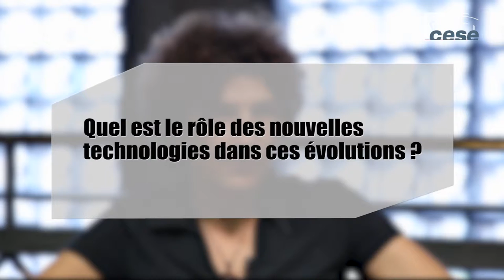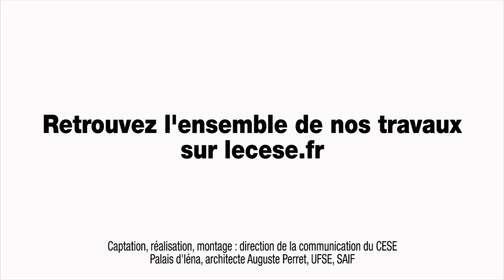Questions à Mme Valérie PEUGEOT, prospectiviste - cese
Questions à Mme Valérie PEUGEOT, prospectiviste chez Orange Labs, Vecam et CNIL, auditionnée par la Section des activités économiques du CESE dans le cadre de la saisine : "La coproduction à l’heure du numérique : quels risques et quelles opportunités pour le consommateur et l’emploi ?".